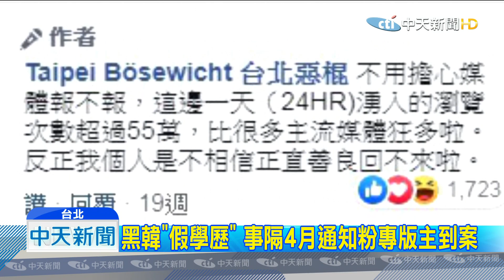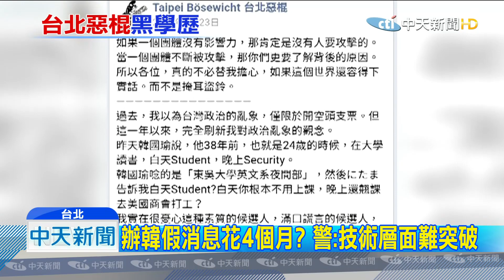20200108中天新聞 黑韓「假學歷」 刑事局通知粉專版主到案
刑事局電偵大隊，偵辦去年九月韓國瑜委任律師，控告一個台北惡棍的粉絲專頁，指稱韓國瑜在東吳就學時還能擔任保全，根本就是念夜間部，惡意抹黑事實，過去韓國瑜早已拿出學歷證明，提告後隔了四個月，刑事局終於在7日，傳換版主到案說明，對比過去偵辦民進黨的假消息，短短48小時內破案，速度實在差很大。